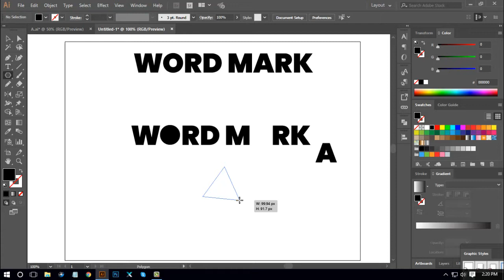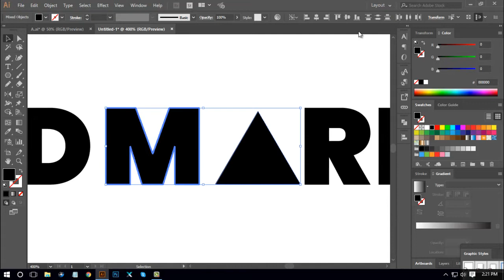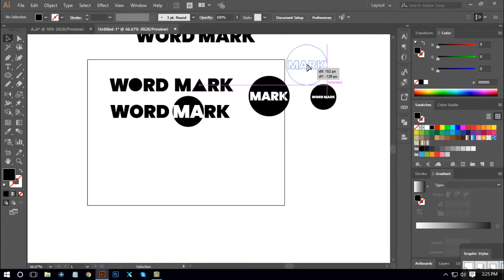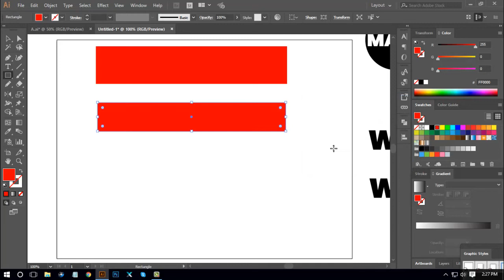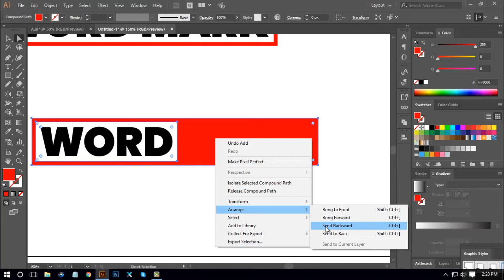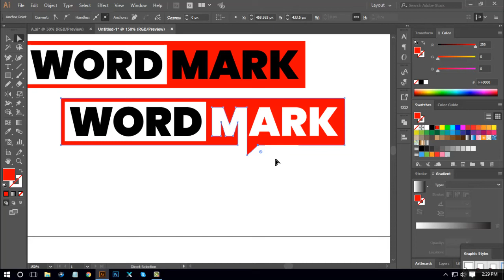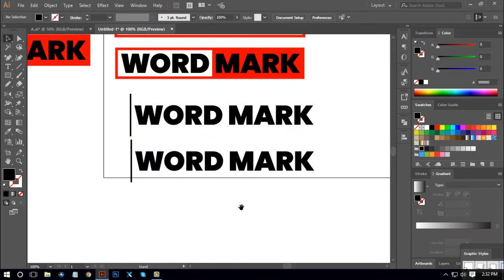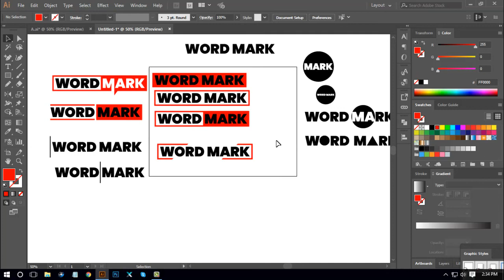Word Mark Logo লোগো ডিজাইন পেইড কোর্সটি এখন সবার জন্য